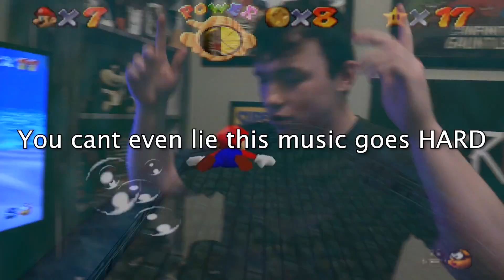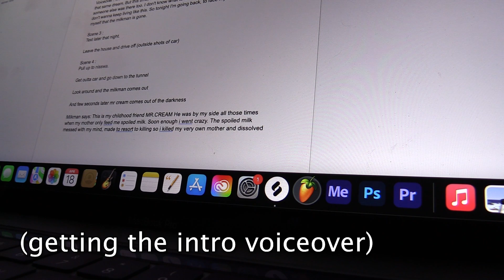The Making of THE MILKMAN 3: THE EXPIRATION DATE - Bloopers And Behind The Scenes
This is the behind the scenes footage from my latest skit THE MILKMAN 3 : THE EXPIRATION DATE. Enjoy this short video of the funny moments and bloopers from the skit.